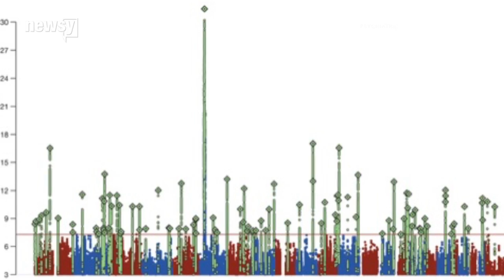A Root Cause Of Schizophrenia May Have Finally Been Found - Newsy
For the first time, scientists have pinpointed a single gene that can shape a person's risk of developing schizophrenia.

Sources:
Wikimedia Commons
EurekAlert!